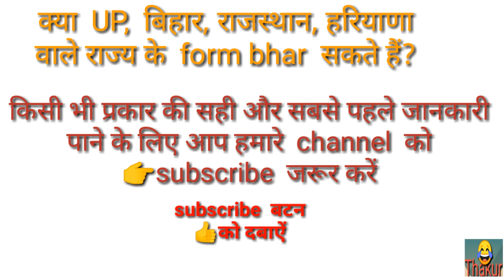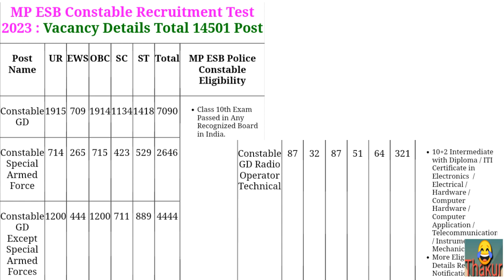mp police new vacancy 2023#mp police mp police ke liye height#mp police vacancy details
new vacancy mp police
mp police new vacancy 2023
mp police height and weight
mp police
mp police full detail
mp police vacancy details
mp police ke liye important points
mp police vacancy 2023 details
mp police vacancy details 2023
police mp
mp police ke liye height kitni chahiye
mp police ke liye age kya chahiye
mp police ke form kb se bhare jayenge
mp police new vacancy 2023details
mp police bharti
education vidio